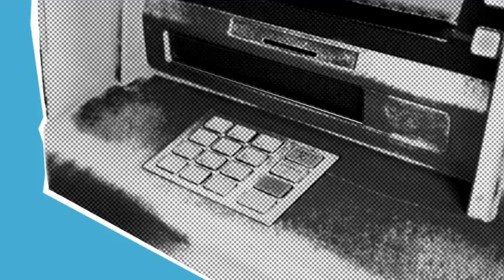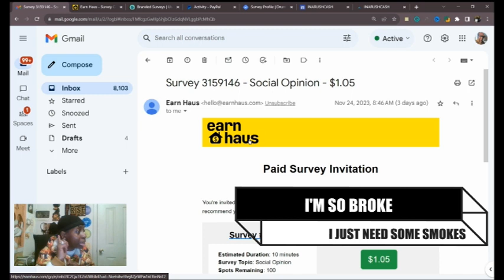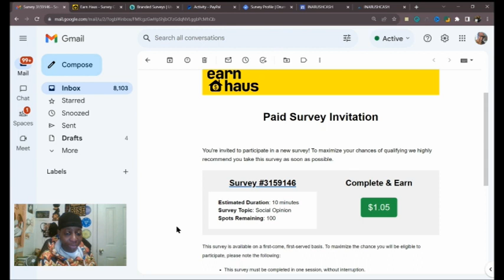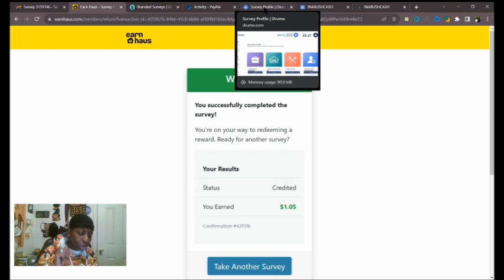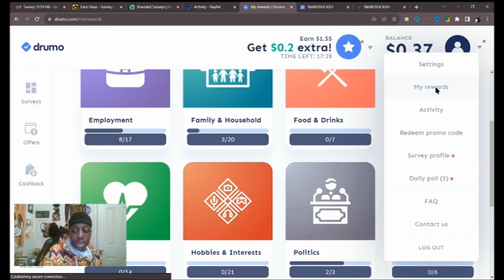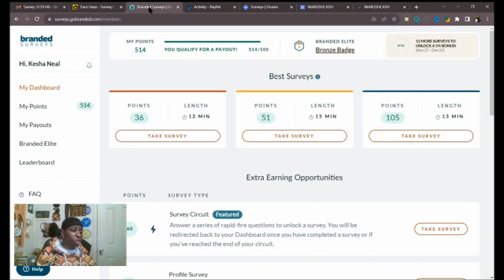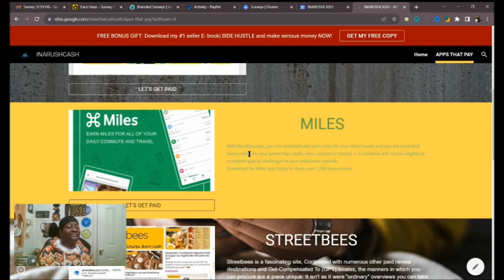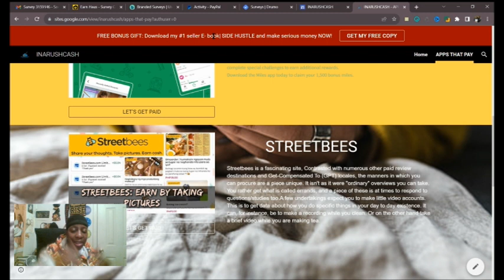IM SO BROKE... I Just Need To Make Some Cash Fast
Are you looking for an easy and stress-free way to make money in 2023? Taking surveys online may be the answer you have been looking for. With the advancement of technology, survey sites have become much more user-friendly and have greatly improved the payout rates for their surveys. While it may not be possible to make a full-time living off of taking surveys, you can certainly make a decent amount of money taking surveys every day. Doing so can be a great way to supplement your income and provide you with financial stability. So if you’re looking for a fun and easy way to make some extra money in 2023, taking surveys may be the answer.